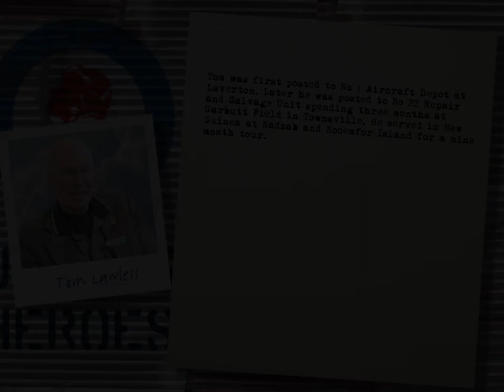lawless tom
LAWLESS Tom 55527
Tom was first posted to No 1 Aircraft Depot at Laverton. Later he was posted to No 22 Repair and Salvage Unit spending three months at Garbutt Field in Townsville. He served in New Guinea at Nadzab and Nooemfor Island for a nine month tour.